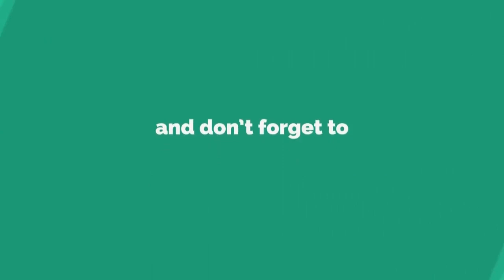୨୫ କେଜି ଗଞ୍ଜେଇ ଜବତ ସହ ୩ ଯୁବକ ଗିରଫ, ନବରଙ୍ଗପୁର || NABARANGPUR NEWS